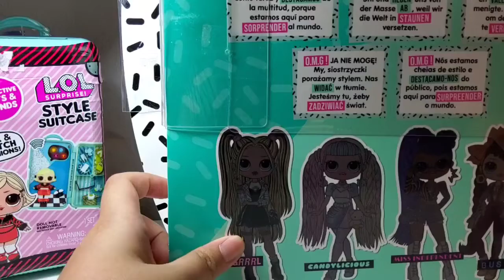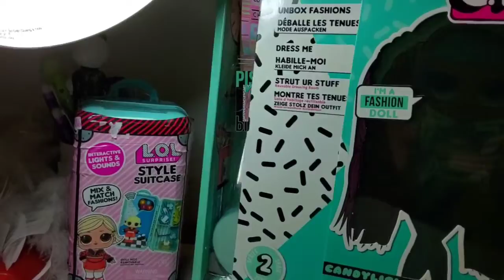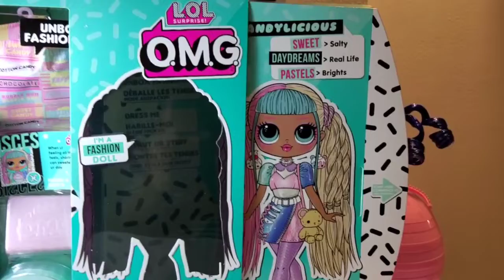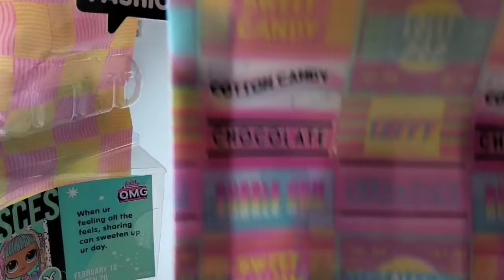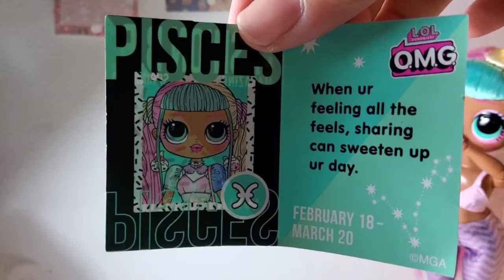L.o.l suprise o.m.g series 2 ( Candylicious)